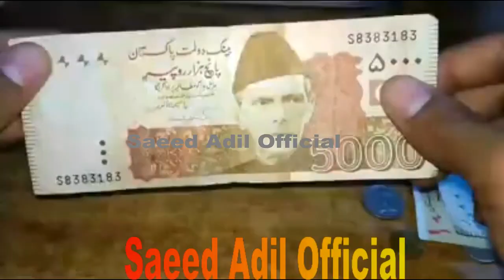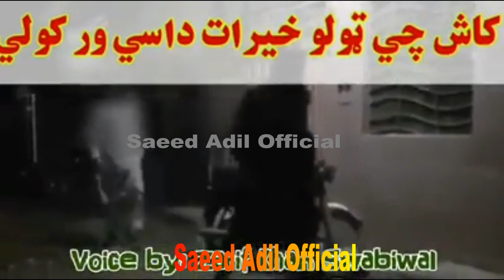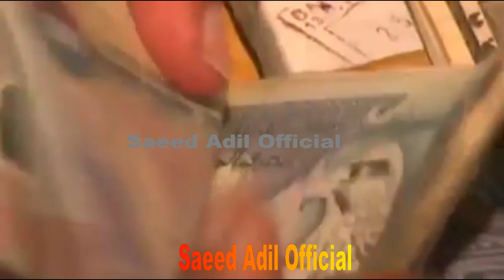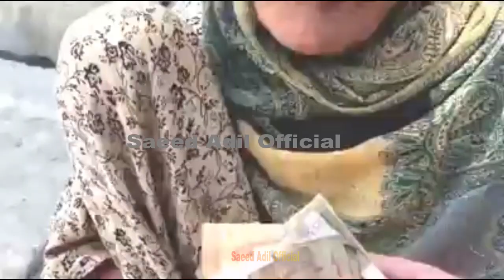Saeed Adil Official || Oppressors, don't politicize my poverty. You also have mothers and sisters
This is Saeed Adil's official YouTube channel by the name of Saeed Adil Official. It aims to highlight and address issues related to crime, poverty, unemployment and other social issues in the society in terms of literature, education and health. Saeed Adil has done many programs on radio and television to promote literature in Pashtun society.
He took this step to promote literature and reduce poverty and other social problems. If you have a desire for change, come forward and support Saeed Adil and make Pakistan a better place for your people.
یہ سعید عادل آفیشل کے نام سے سعید عادل کا آفیشل یوٹیوب چینل ہے۔ اس کا مقصد معاشرے میں  ادب  تعلیم اور صحت کے حولے سے جرائم ، غربت ،بے روزگاری اور دیگر معاشرتی مسائل سے متعلق امور کو اجاگر اور حل کرنا ہے۔  سعید عادل نے پشتون معاشرے میں ادب کو ترقی دینے کے لئے ریڈیو ،ٹیلی وژن پر بہت سے پروگرامز کئے ہیں
ادب کو ترقی دینےاور ،غربت اور دیگر معاشرتی مسائل کو کم  کرنے کے لئے یہ قدم اٹھایا ۔ اگر آپ کو تبدیلی کی کوئی خواہش ہے تو آگے آئیں اور سعید عادل کی حمایت کریں اورپاکستان  کو اپنے باشندوں کے لئے ایک بہتر مقام بنائیں